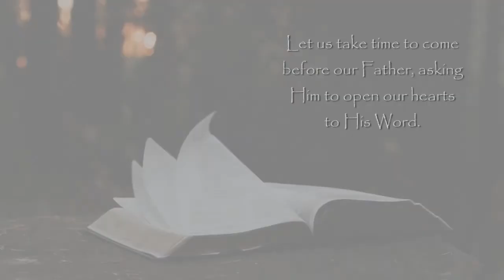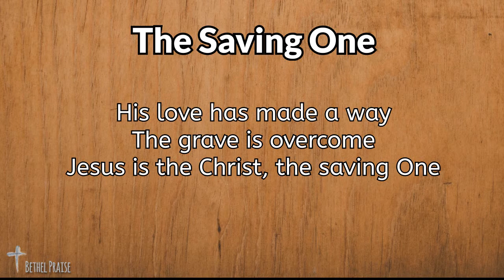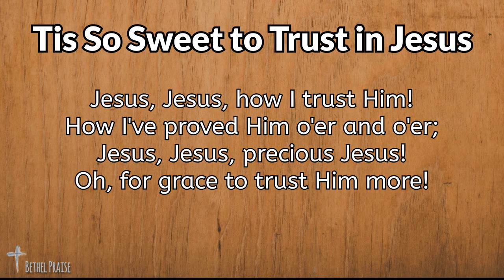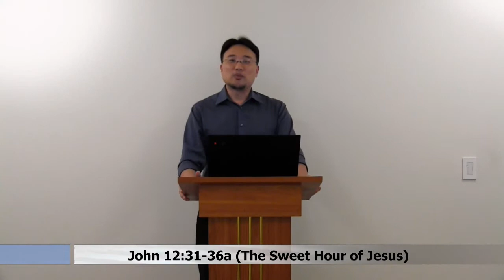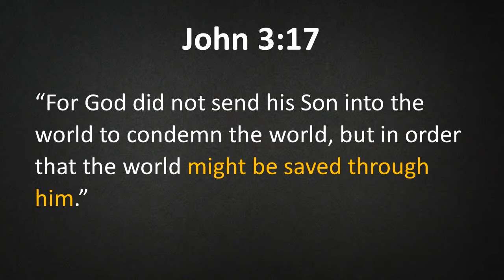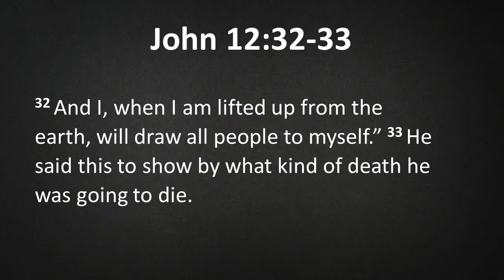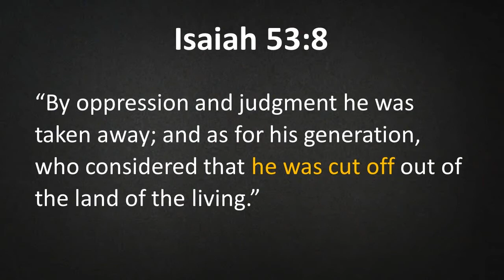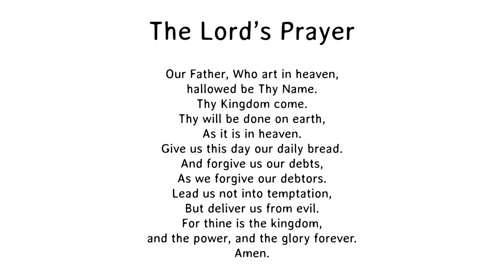John 12:31-36a (The Sweet Hour of Jesus)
Bethel English Worship